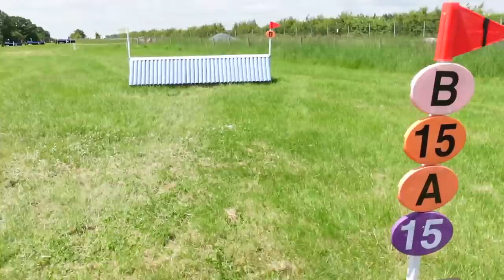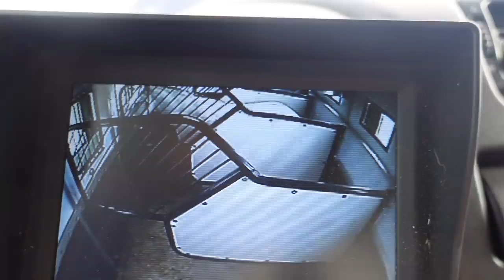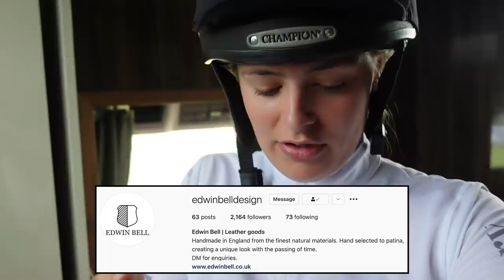FIRST BE100 OF THE SEASON *showjumping lets us down* ~ Eventing vlog with Dee at Berriewood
Hello everyone, sorry for the delay on this eventing vlog after the last was so speedy!

Anyway, I hope you enjoy watching as DD tackles her first BE100 of the season. I was so thrilled with how she went, even if I was a little disappointed with myself in the showjumping.

Other videos you might enjoy:

5* EVENTERS BARN TOUR with Lucinda Fredericks ~ Daily routines and meet the horses